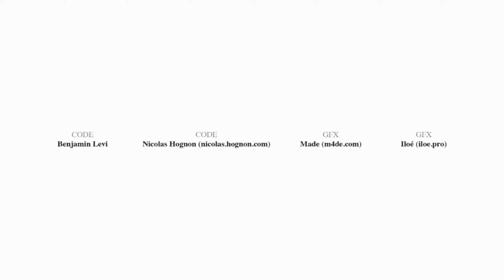LUDUM DARE #29 - De Profundis - Release Version